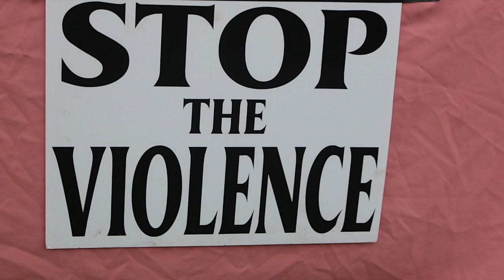TREY MOVEMENT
Welcome home Trey BBQ Celebration.  Family and friends came together in harmony for this Trey movement. Laughter, good food, singing and dancing. Just know Trey you are truly loved. Team uplift Trey.